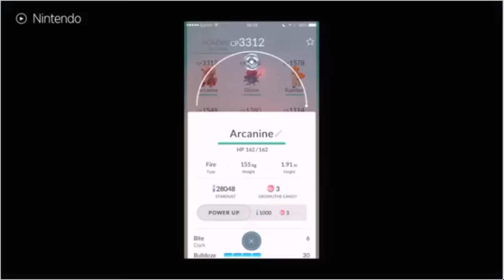Pokemon Go Explained...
THE NOT OLD BETTER SHOW EXPLAINS POKEMON GO It’s a phenomenon, actually.&nbsp; The new game, Pokemon Go, literally has everyone up, off the couch, out of their seats, and playing this game.&nbsp; I’m talking EVERYONE. We’ll get to the game in a second, but the new Pokemon Go game from Nintendo has finally figured out how to get us to move! And, that’s big for our generation.&nbsp; But, because our generation of 50+ individuals aren’t yet so savvy about Pokemon Go, we'll check out the new game, offer some tips, explanation and what this means to us across generations.